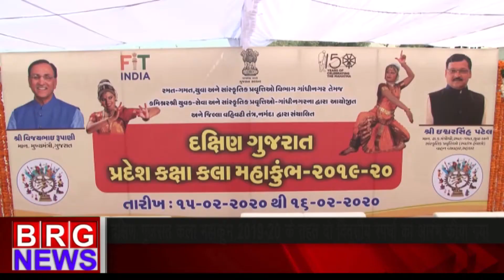दक्षिण गुजरात कला महाकुंभ 2019-20 के तहत दो दिवसीय स्पर्धा का आरभ किया गया BRG NEWS